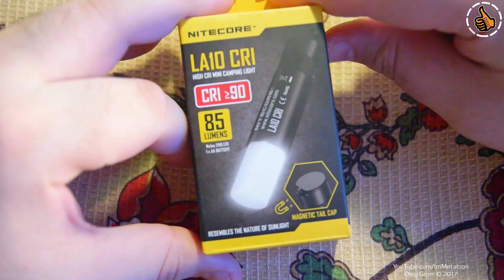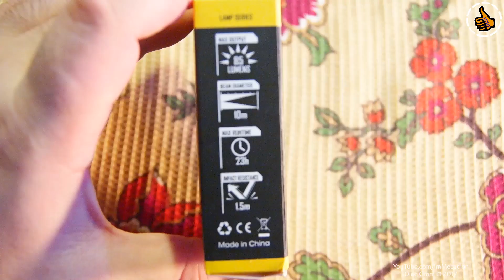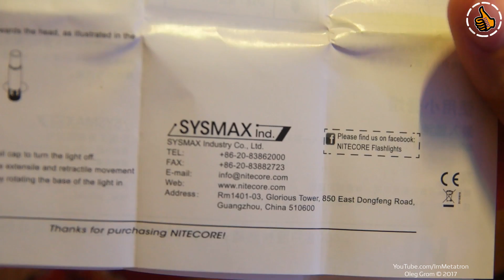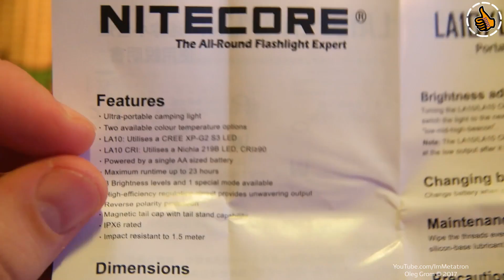Nitecore LA10 CRI - EDC фонарь, ночные тесты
Emergency EDC фонарь на все случаи жизни.